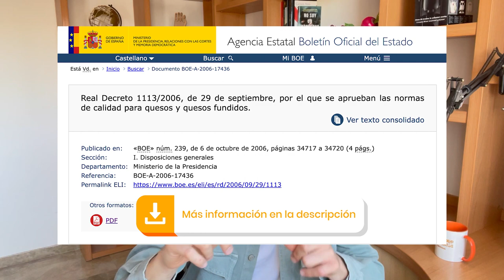TIPOS de QUESO en el SUPERMERCADO | ¿FUNDIDO, RALLADO, EN LONCHAS? | CÓMO ELEGIR el más SALUDABLE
Muchos productos del supermercado parecen queso, pero realmente no lo son. ¿Conoces las claves para diferenciar un queso de buena calidad? Como siempre, el etiquetado alimentario tiene la respuesta. Hoy te cuento cuáles son los ingredientes básicos del queso, los diferentes tipos que existen, su proceso de elaboración y cómo puedes elegir el mejor tipo de queso para cada ocasión.

Partes del vídeo:
00:00 Introducción quesera
01:42 Ingredientes y elaboración del queso
03:07 Queso fundido
05:00 Sucedáneos de queso
06:19 Queso rallado, en lonchas y en polvo